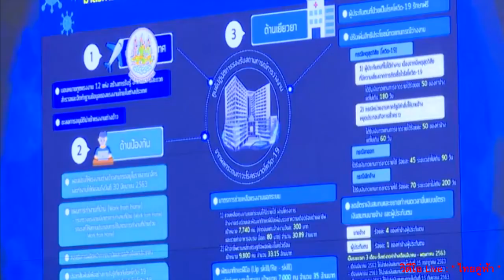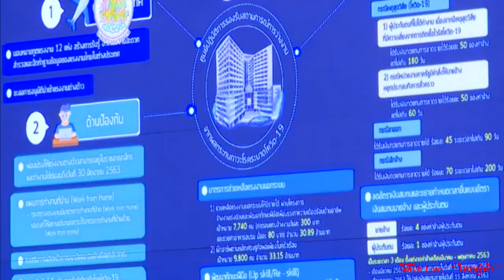ชาวบ้านงง นักข่าวถามเงิน5,000 แม่ค้าต้องกรอกยังไง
ชาวบ้านงง
นักข่าวถามเงิน5,000

แม่ค้าต้องกรอกยังไง

cr. ไทยคู่ฟ้า